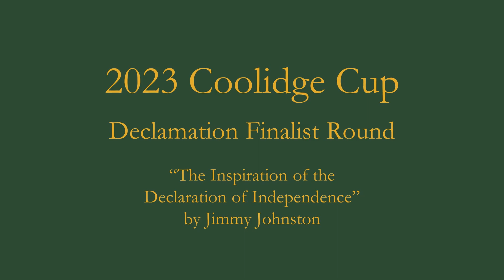2023 Coolidge Cup Declamation Finalist Round - Jimmy Johnston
Students from across America submitted videos of themselves delivering Coolidge speeches to qualify for the 2023 Coolidge Cup. The top competitors earned invitations to come to Plymouth Notch and compete for the championship. In this video, watch 2023 Coolidge Cup champion Jimmy Johnston deliver an excerpt from President Coolidge's speech "The Inspiration of the Declaration of Independence."

To learn more about the Coolidge Speech and Debate Program, or to learn how to enter,